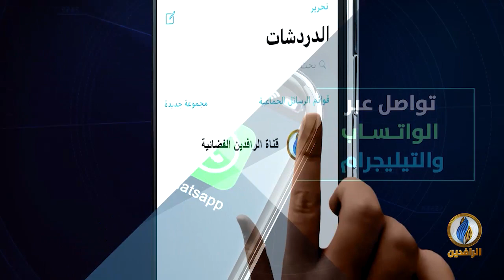لقاء_خاص | الحلقة الثانية | أمسية رمضانية مع الأمين العام لهيئة علماء المسلمين د. مثنى حارث الضاري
تقديم:
ماجد الجميلي